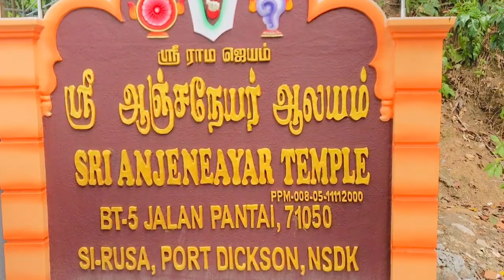PORT DICKSON ANJENEAYAR TEMPLE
The powerful Hanuman temple at Port Dickson, Negeri Sembilan.
Visit this temple after Kumbabishekam. 2024